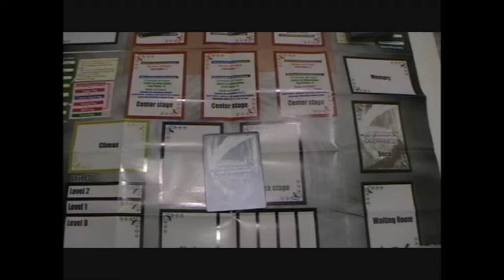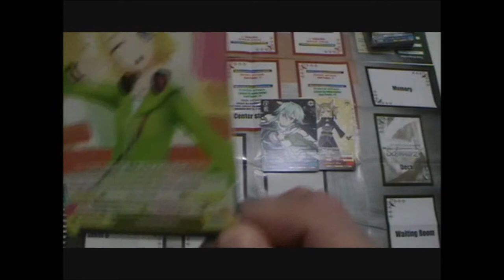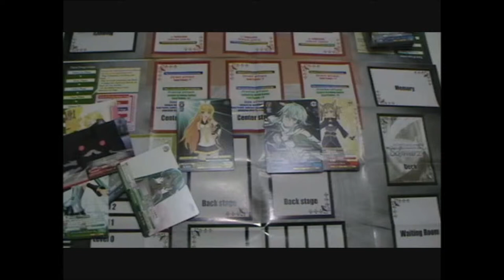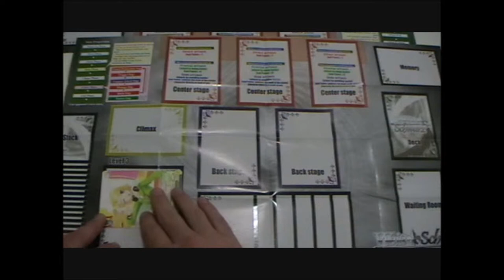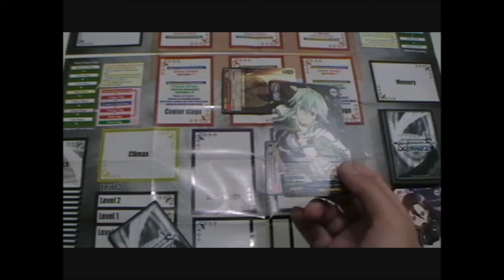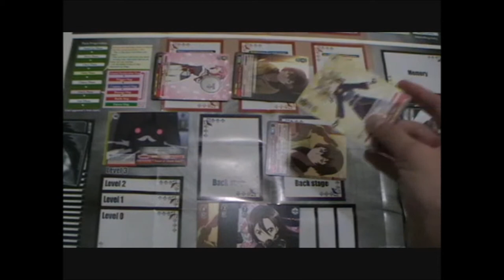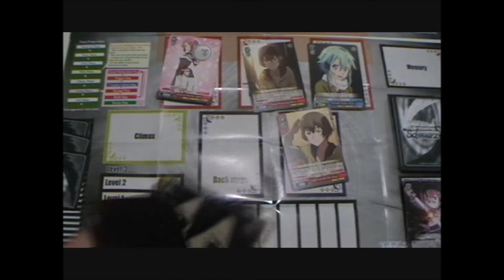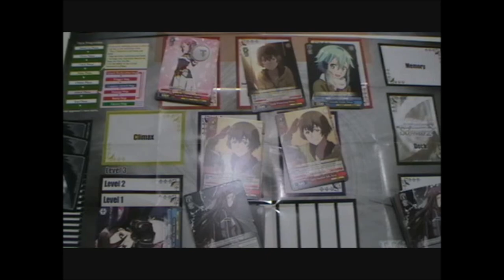A Quoi On Joue ? #4 Weiss/Schwarz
4ème vidéo de l'émission  A Quoi On Joue ? qui consiste à faire découvrir un jeu de cartes en regardant les cartes, le terrain et comment se déroule une partie.
Cette émission est consacrée au TCG japonais Weiss/Schwartz